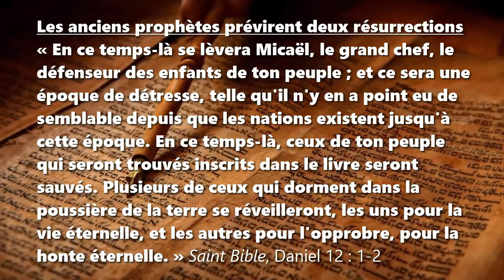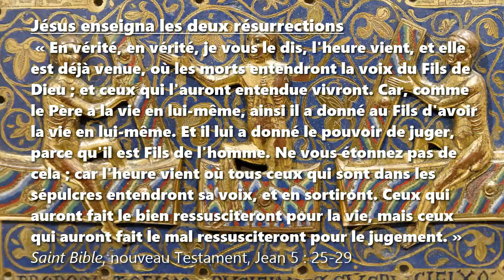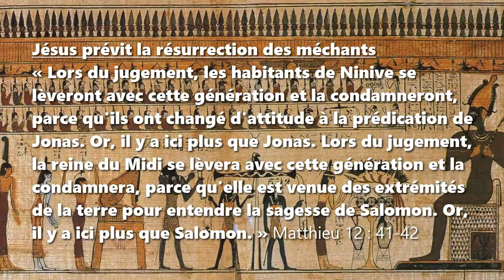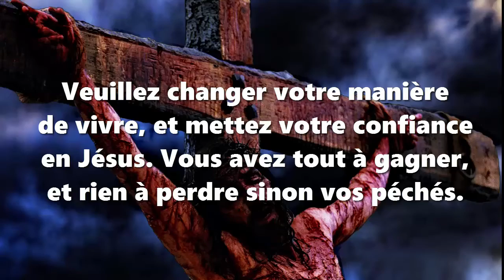Les deux résurrections à la fin des temps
Hypothèse
Au cours de la fin des temps, Dieu suscitera à la vie tous les justes, pour qu’ils accueillent Jésus. Mille ans plus tard, Dieu suscitera à la vie tous les méchants, et les jugera pour leurs actes.

Les anciens prophètes prévirent deux résurrections
« En ce temps-là se lèvera Micaël, le grand chef, le défenseur des enfants de ton peuple ; et ce sera une époque de détresse, telle qu'il n'y en a point eu de semblable depuis que les nations existent jusqu'à cette époque. En ce temps-là, ceux de ton peuple qui seront trouvés inscrits dans le livre seront sauvés. Plusieurs de ceux qui dorment dans la poussière de la terre se réveilleront, les uns pour la vie éternelle, et les autres pour l'opprobre, pour la honte éternelle. » Daniel 12 : 1-2

Jésus enseigna les deux résurrections
 « En vérité, en vérité, je vous le dis, l'heure vient, et elle est déjà venue, où les morts entendront la voix du Fils de Dieu ; et ceux qui l'auront entendue vivront. Car, comme le Père a la vie en lui-même, ainsi il a donné au Fils d'avoir la vie en lui-même. Et il lui a donné le pouvoir de juger, parce qu'il est Fils de l'homme. Ne vous étonnez pas de cela ; car l'heure vient où tous ceux qui sont dans les sépulcres entendront sa voix, et en sortiront. Ceux qui auront fait le bien ressusciteront pour la vie, mais ceux qui auront fait le mal ressusciteront pour le jugement. » Jean 5 : 25-29

Jésus prévit la résurrection des méchants
« Lors du jugement, les habitants de Ninive se lèveront avec cette génération et la condamneront, parce qu'ils ont changé d'attitude à la prédication de Jonas. Or, il y a ici plus que Jonas. Lors du jugement, la reine du Midi se lèvera avec cette génération et la condamnera, parce qu'elle est venue des extrémités de la terre pour entendre la sagesse de Salomon. Or, il y a ici plus que Salomon. » Matthieu 12 : 41-42

Les apôtres de Jésus annoncèrent les deux résurrections
« Je t'avoue bien que je sers le Dieu de mes ancêtres selon la voie qu'ils appellent une secte. Je crois tout ce qui est écrit dans la loi et dans les prophètes, et j'ai en Dieu l'espérance, comme ils l'ont eux-mêmes, qu'il y aura une résurrection des justes et des injustes. C'est pourquoi je m'efforce d'avoir constamment une conscience sans reproche devant Dieu et devant les hommes. » Actes 14 : 14-15

Le livre de l'Apocalypse révèle un écart de 1000 ans
« Ceux qui avaient été décapités à cause du témoignage de Jésus et à cause de la parole de Dieu … revinrent à la vie et ils régnèrent avec Christ pendant 1000 ans. Les autres morts ne revinrent pas à la vie avant que les 1000 ans soient passés. C'est la première résurrection. Heureux et saints ceux qui ont part à la première résurrection ! La seconde mort n'a pas de pouvoir sur eux, mais ils seront prêtres de Dieu et de Christ et ils régneront avec lui pendant 1000 ans. » Apocalypse 20 : 4-5

Veuillez changer votre manière de vivre et mettez votre confiance en Jésus. Vous avez tout à gagner et rien à perdre sinon vos péchés.